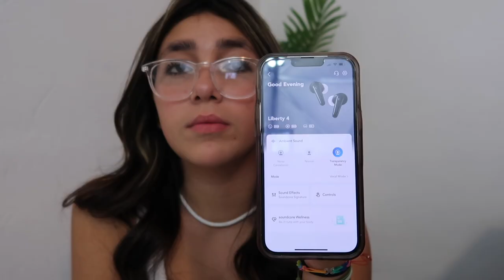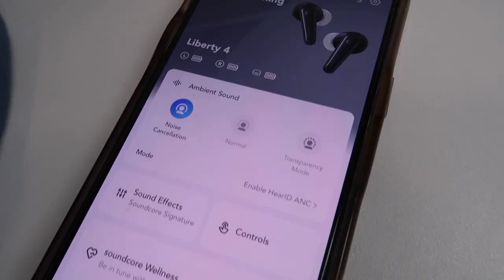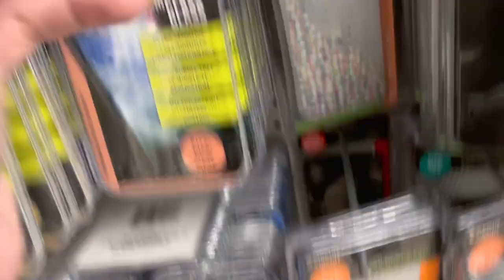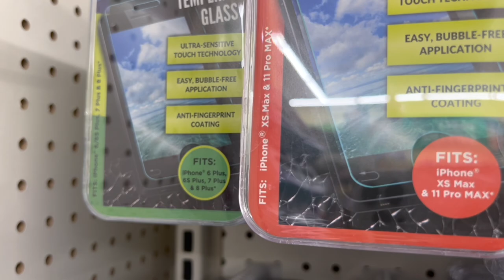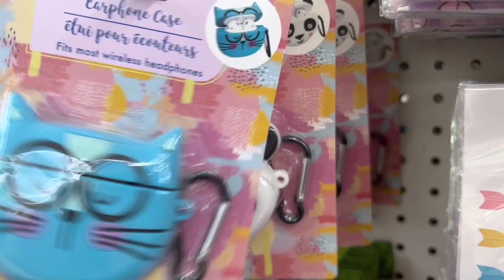iPhone 12 Mini Shopping Vlog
Mya's Instagram: myagoetz_

Mya's tiktok: myagoetz

Alayah's TikTok: alayahlmao